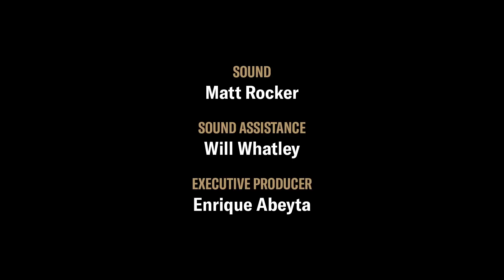LIGHT THE TORCH - The Bitter End (OFFICIAL LIVE VIDEO)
Filmed at the very first LIGHT THE TORCH (formerly known as Devil You Know) live show at Saint Vitus Bar in Brooklyn, NY on July 9, 2018. New album, REVIVAL, out worldwide via Nuclear Blast.

Light The Torch - Revival (2018) - Band Members:
Howard Jones - Vocals
(Ex-Killswitch Engage, Blood Has Been Shed)
Francesco Artusato - Guitar
(Ex-All Shall Perish, The Francesco Artusato Project)
Ryan Wombacher - Bass
(Bleeding Through)
Mike "Scuzz" Sciulara - Drums
(Extinction A.D.)